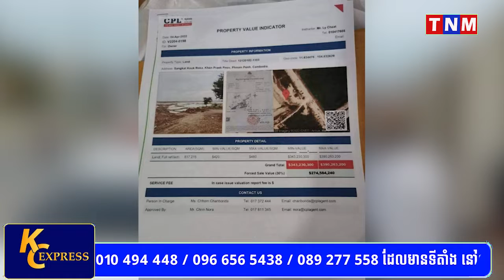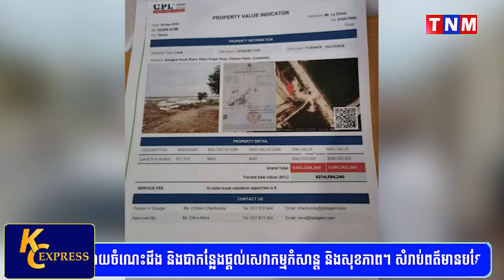សូមប្រយ័ត្នល្បិចឆបោកថ្មីៗ ! ជនសង្ស័យម្នាក់ ក្លែងឯកសារប្លង់ដី ដើម្បីដាក់បញ្ចាំ ឬដាក់លក់ដី